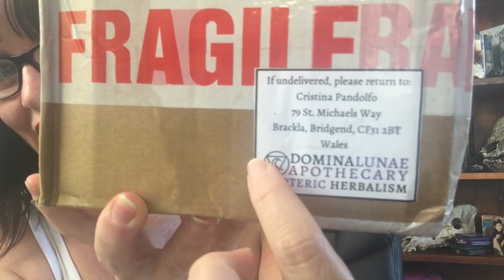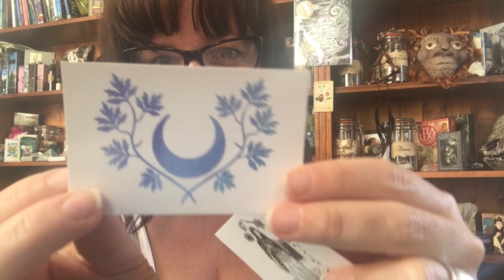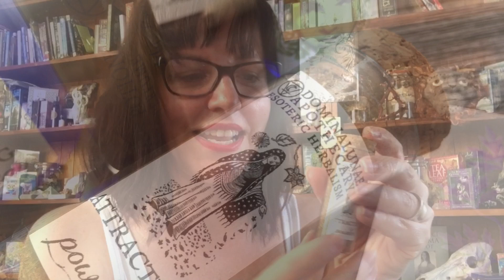Unboxing Esoteric Herbalisim from Domina Lunae Apothecary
Hey there Badass Witches, Cardslingers, Mystics and Creative Souls,

This is what I have for you today! A little Witchy unboxing of an AWESOME Esoteric Apothecary in Wales!

I'm wearing LILITH oil as I type this and it is MAGNIFICENT!

LINKS TO DOMINA LUNAE APOTHECARY

LET ME ROCK YOUR WORLD!

WORK WITH ME: Avalon Cameron

BE as BOLD as you are BLESSED! xoxoxo